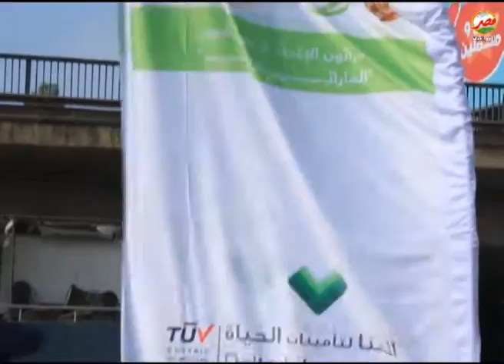انطلاق فعاليات المارثون الاخضر بمركز شباب الجزيرة فى نسخته الثالثة